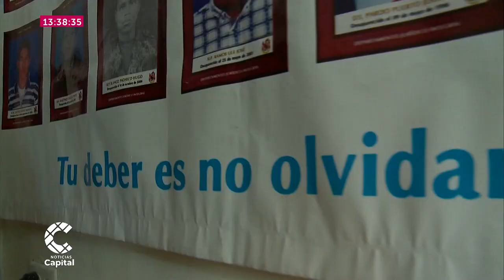Crean una guía de manejo de cuerpos COVID-19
NoticiasCapital | Luz Marina Monzón, directora de la Unidad de Búsqueda de Desaparecidos, habló con Noticias Capital y explicó sobre el manejo de los cuerpos.